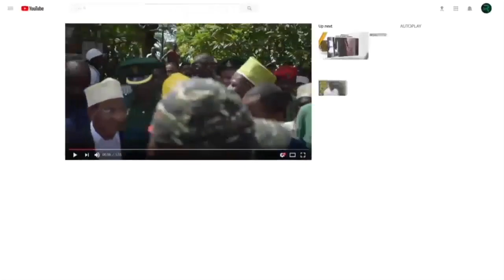KUMEKUCHA TIMU YA AFYA WATEMBELEA HOSPITALI YA RUFAA YA MKOA TEMEKE YAIBUWA MAMBO MAZITO